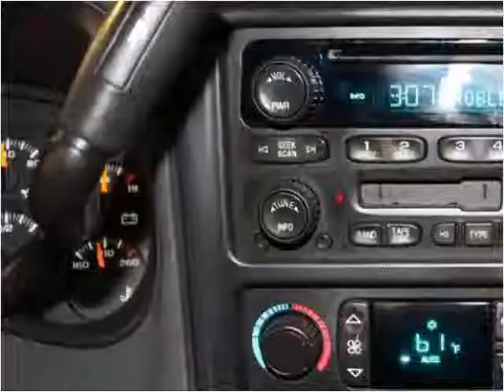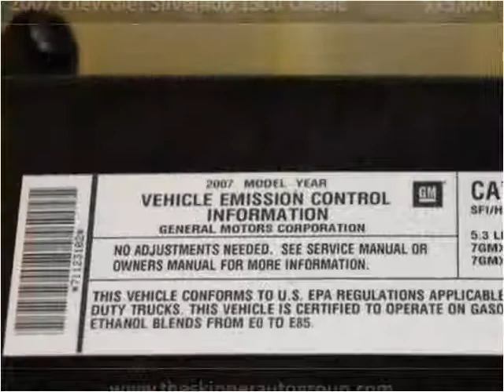2007 Chevrolet Silverado 1500 Classic Used Cars Dallas TX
This 2007 Chevrolet Silverado 1500 Classic is available from Skipper Group.